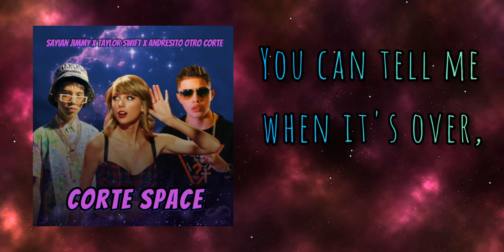Corte Space (Official Lyric Video) - Taylor Swift x Sayian Jimmy x Andresito otro Corte | 2022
Esta es la última pieza de este complejo rompecabezas llamado "Meerkat's Music (Vol.1)". Andresito otro Corte junto a a Sayian Jimmy y Taylor Swift en una canción que viene desde otro punto de la galaxia hacia tus, mis y nuestros oídos.

-Tema: Corte Space
-Artista: Taylor Swift, Sayian Jimmy, Andresito otro Corte
-Álbum: Meerkat´s Bizarros (Vol.1)